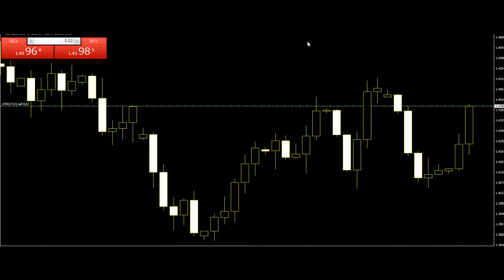FOREX Easy Scalping Trade Chance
Free Price Action Candlestick colour Trading